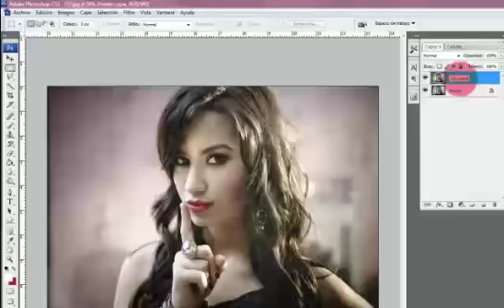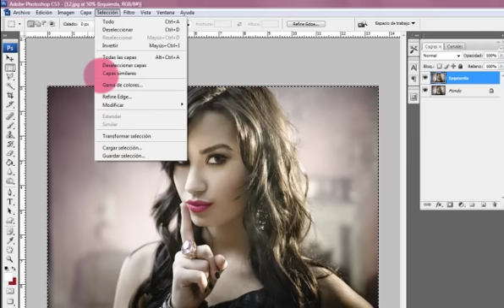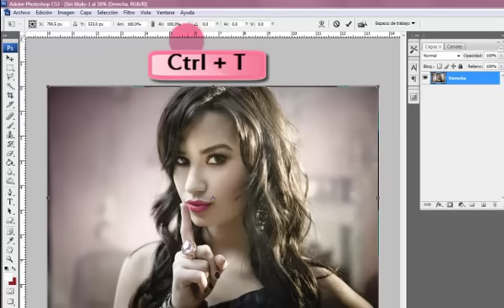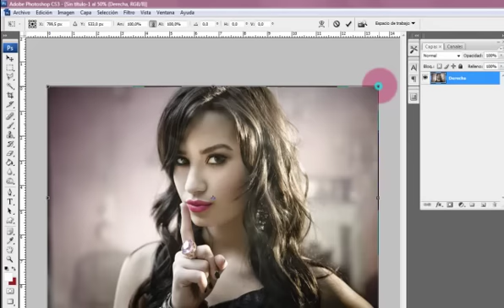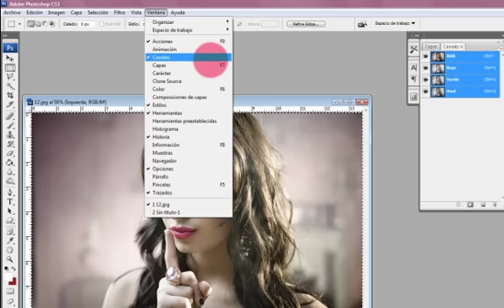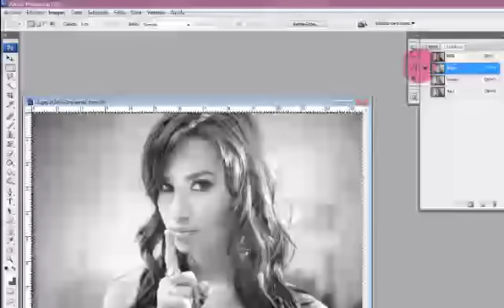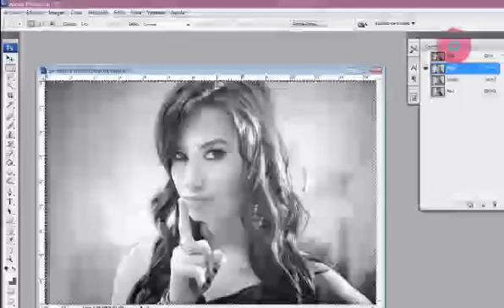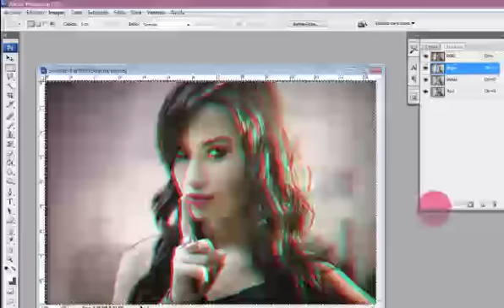Efecto 3D - Photoshop Tutorial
Tutorial de efecto 3D anaglifo sencillo en imágenes con Photoshop.

PS Tutoriales ©